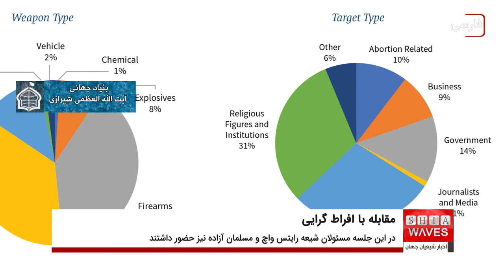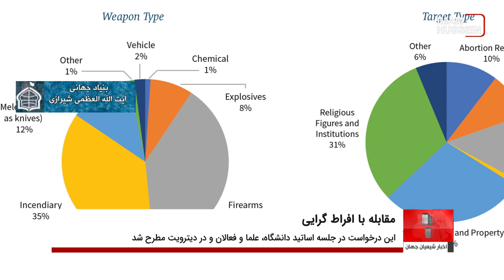دعوت مشاور سازمان های حقوقی شیعی به مقابله با افراط گرایی کورکورانه ابرقدرت ها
حجت الاسلام و المسلمین شیخ محمد تقی ذاکری، مشاور سازمان های حقوقی شیعی، جامعه ى بین الملل و سازمان های حقوقی بین المللی را به اعمال فشار علیه کشورهای بزرگ جهان برای مقابله با افراط گرایی کورکورانه دعوت کرد.

این درخواست ايشان در جلسه اى با حضور تعدادی از اساتید دانشگاه، علما، فعالان و جوانان که در شهر "دیترویت" در ایالت میشیگان آمریکا گرد هم آمده بودند، مطرح شد.

شیخ محمد تقى ذاکری در حاشیه این جلسه در گفتگوی اختصاصی با خبرنگار خبرگزاری اخبار شیعه، گفت: در این جلسه، به نقش فعالیت های دینی در خاورمیانه و جهان و تاثیر آن در مقابله با افراط گرایی، پرداخته شد.

وی افزود: بنده هم در این جلسه به بیانیه رسمی موسسه جهانی آیت الله العظمی سيد صادق شیرازی خطاب به جامعه بین الملل و سازمان های حقوقی بین المللی اشاره کردم که در آن از آنها خواسته شده بود به کشورهای بزرگ جهان فشار بیاورند تا در راستای پایان یافتن افراط گرایی در جهان گام بردارند.

حجت الاسلام و المسلمین ذاکری افزود: حاضرین در این جلسه نیز بر خطر افراط گرایی دینی در از بین بردن امنیت در منطقه، بخصوص خاورمیانه تاکید کردند و بر اهمیت تلاش دسته جمعى برای مقابله با آن تاکید داشتند.

لازم به ذکر است، در این جلسه مسئولان سازمان جهانى شیعه رایتس واچ و سازمان "مسلمان آزاده" نیز حضور داشتند.